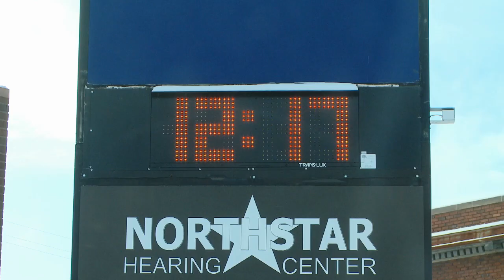What is Off-Peak Heating?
"Off-Peak" is a common term used by electric utilities. But what is it? Learn more about Off-Peak Heating, and how EnergyWise programs can benefit LCP members.